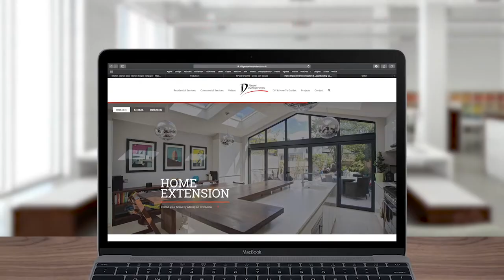SCHOOL REFURBISHMENT- DULWICH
1. REPAIR BROKEN DOWN ROOF RAFTERS
 2. LATHE AND PLASTER CEILINGS REMOVED
 3. MAKING OF JOIST HANGERS
 4. CEILING BOARDS REMOVED AND REPLACED
 5. ADDING NEW ROOF RAFTERS AND REPAIRING ROOF
 6. INSULATION PREPARED FOR LOFT CEILING
 7. NEWLY PLASTERED CEILING
 8. REMOVE WHITEBORADS
 9. USING PAINT SPRAYER FOR CEILING AND WALLS
 10. REMOVED DOOR TO SEPARATE CLASSROOM
 11. ELECTRICAL WALL SOCKETS INSTALLED FOR CLASSROOM
 12. ELECTRICAL WALL LIGHTS CABLES FOR CLASSROOM
 13. STARIS FRESHLY PAINTED AND CARPETED
 14. FRESHLY PAINTED WALLS AND FLOOR CARPETED
 15.  INSTALL RADIATOR COVERS
 16. UPSTARIS FRESHLY PAINTED AND CARPETED
 17. UPSTARIS CLASSROOM FRESHLY PAINTED AND CARPETED

Dulwich#school interiors#construction# school furniture#
classroom fit out#school construction roof repairs#roof repair painting stairs interior design#carpeting